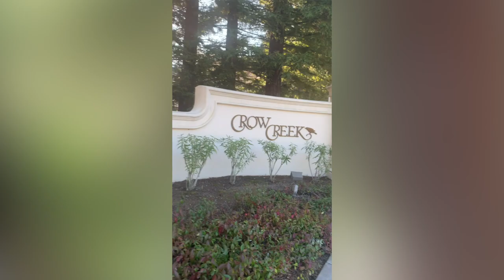Geomancy: Crow Creek NatureVlog : Portals, Occult Architecture, Energy Vortex, Channeled Message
Answering a spiritual galactic call to assist in Earth's dimension ascension. Opening portals, expelling malefic spirits, unearthing the matrix, restoring divine order, uplifting energy vortexes, fortifying sacred sites, channeling ley lines, and all else that comes with my personal purpose and collective gridwork.
I am a bridge between the waking dream and astral supported in abundance and vision to organize and command mystics. Reclaiming geomancy power and exposing occult land locks.